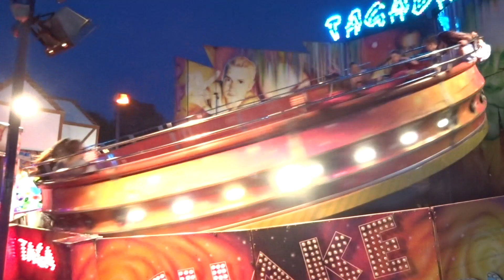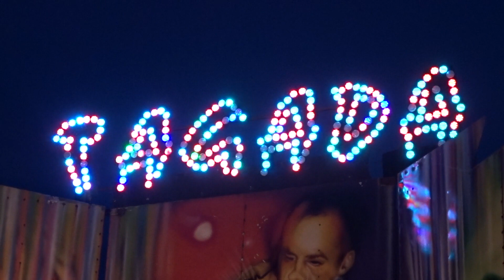Tagada - Joey Whitelegg @ Frome Carnival Fair 2017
Offride footage of Joey Whitelegg's SDC Tagada at Frome Carnival Fair 2017.

Held on the 18th - 23rd September at the Central Car Park in Frome, Somerset with John Jennings at lessee.